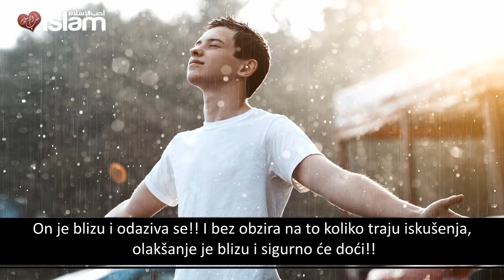Olakšanje od Allaha je blizu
Budi ubjeđen da te nakon iskušenja i utrošenog sabura čeka ono zbog čega ćeš zaboraviti svaku bol. Kaže Uzvišeni: "A ti obraduj strpljive"

🎤 Govornik- إلقاء
Hajjaj Al Ajmi -حجاج العجمي